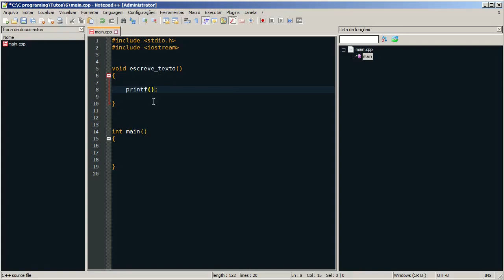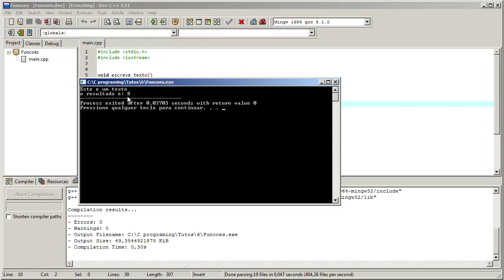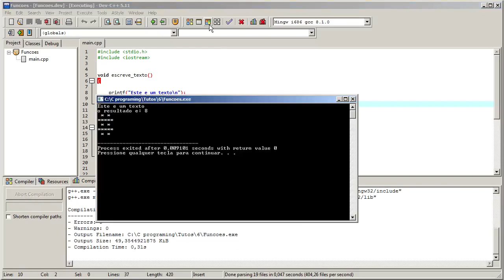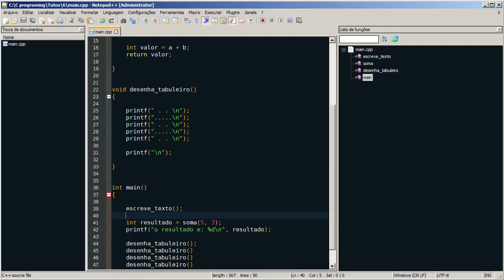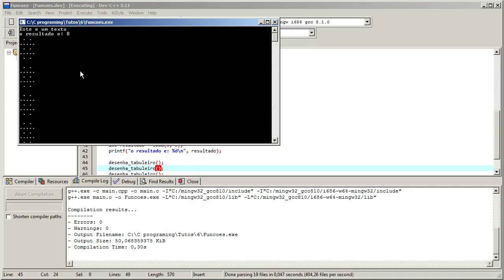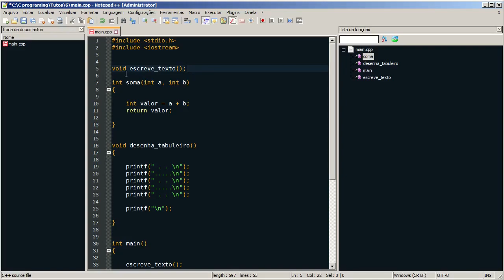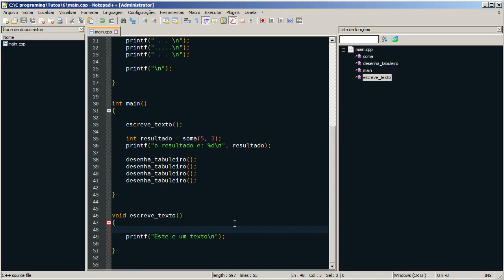C++ Aula 6 - Funções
Nesta aula ensino o básico sobre funções em c++.